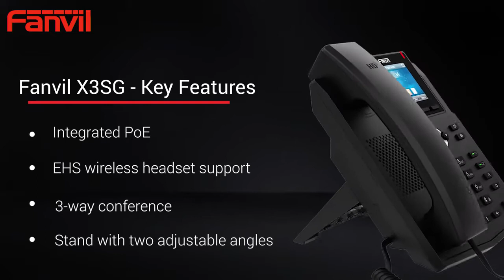Fanvil X3SG Key Features